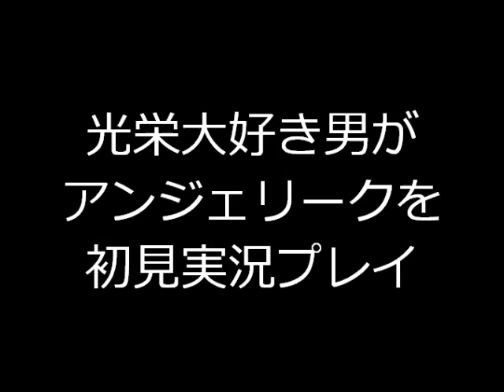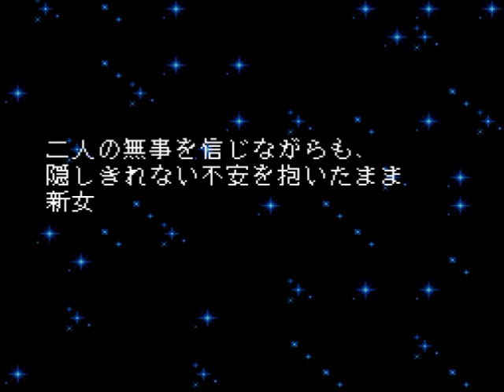光栄大好き男がアンジェリークを初見実況プレイ part32終